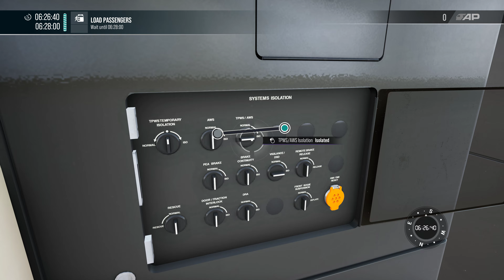TSW5: Goblin Line: 06:26 London Euston to Watford Junction.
Drive this Class 170 from London Euston to Watford Junction on an early morning service.